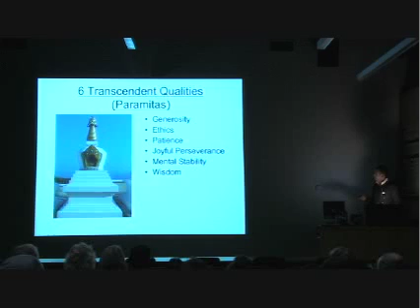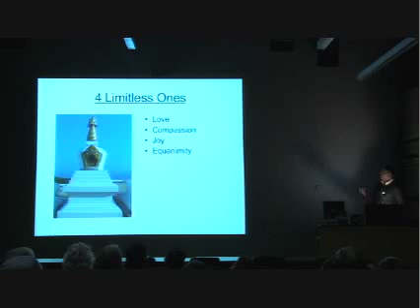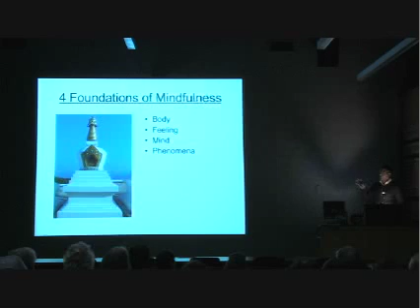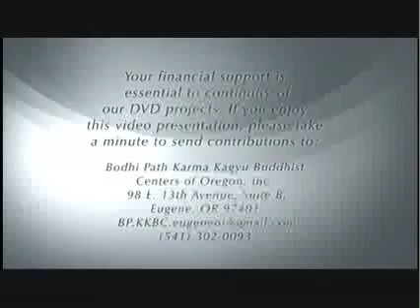Stupas Part 7: Sacred Monuments Symbolizing Awakened Mind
For more than funerary shines or architectural marvels, stupas are said to liberate our minds when people either see, touch or remember them. The historic Buddha Shakyamuni declared that those who come in contact with such stupas would experience peace, and happiness would arise in their streams of being.
Featuring Dharma Teacher Dawa Tachin.